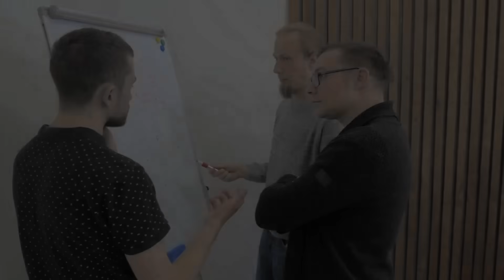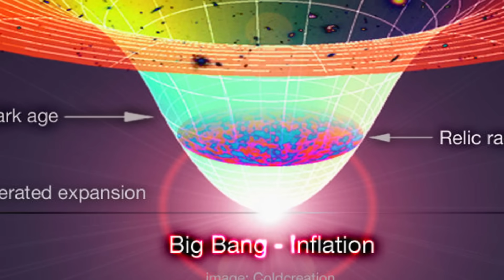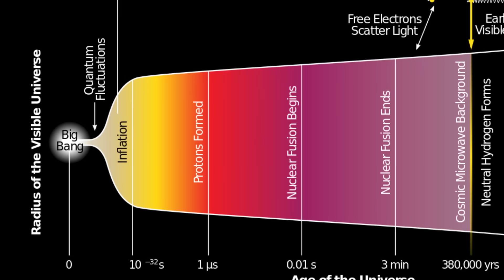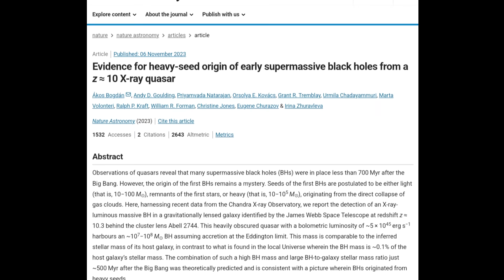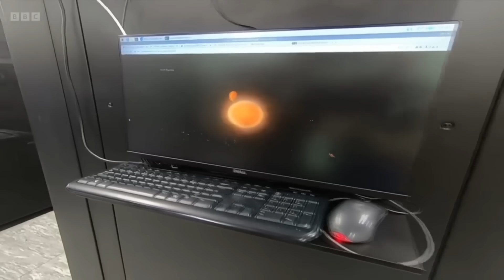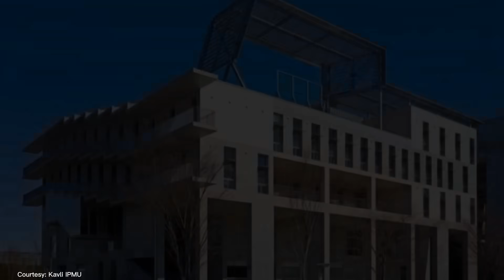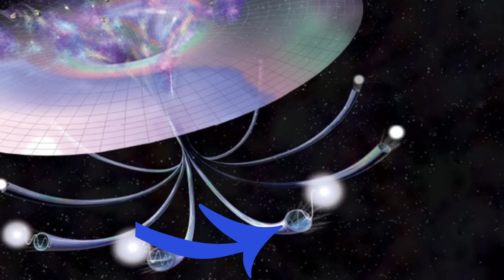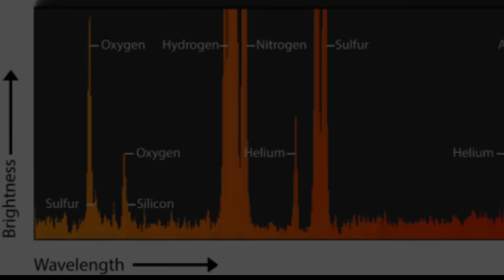"Baby Universe Before the Big Bang" Can James Webb Telescope Solve this Mystery?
Recently Scientists discovered many ancient supermassive black holes, which poses a major challenge for astrophysicists. One of these black holes is so strange that our theories completely fail to explain it. And scientists are claiming that this black hole may have formed before the Big Bang.
In a paper published in Nature Astronomy, scientists reported the discovery of an ancient supermassive black hole, one that existed very early in life of the Universe. While some enthusiasts have claimed that the observation of these gigantic black holes has disproved the theory of the Big Bang.